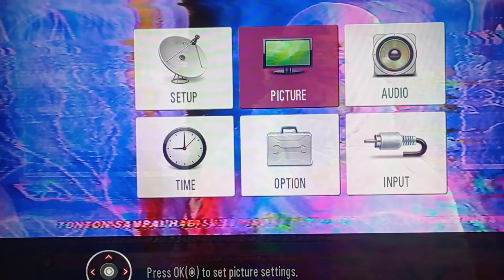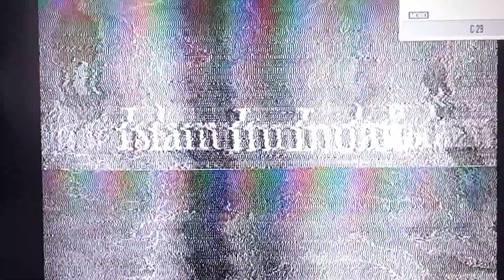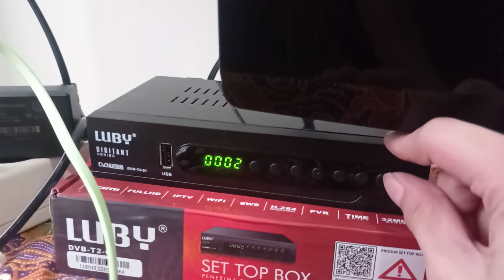TransTV Live Streaming Off LG Vs Digitant Series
16:9 Vs Original 4:3 Vs 14:9 Zoom Cinema Zoom 1